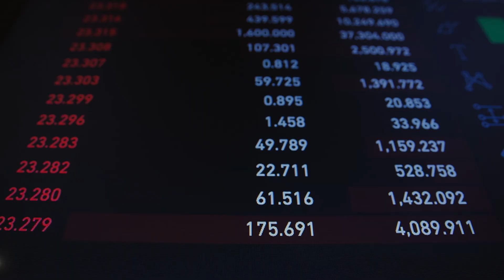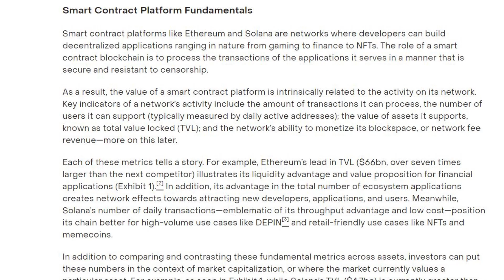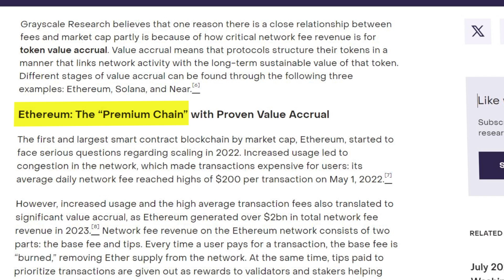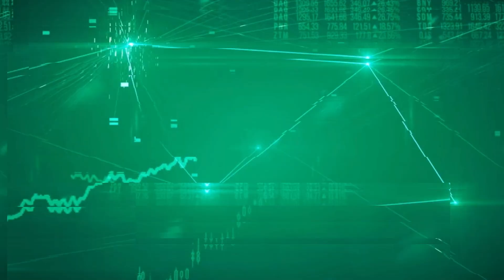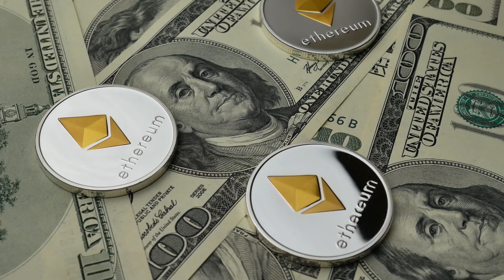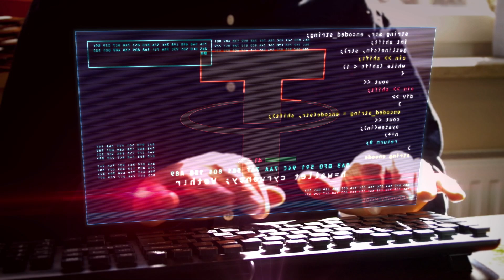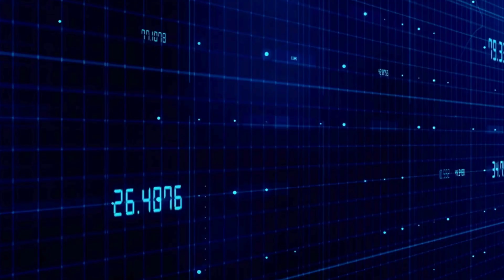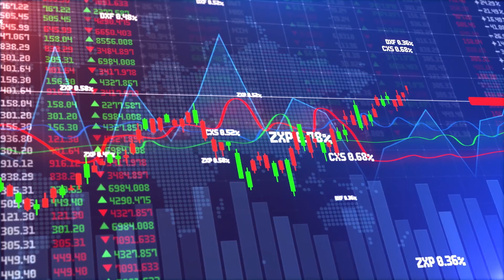How To Value Smart Contracts | GrayScale Looks At These Metrics When Deciding To Invest Millions !!!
Make Sure To Get T.R.E.N.D.S. Book

In this video I will show you how Grayscale chooses to Invest in Crypto. The way they value aka measure the success of smart contracts. This article is truly illuminating. The measure of success in fee generation, adoption and much much more. Watch the entire thing and your investors mind will be expanded. You will learn something valuable.

00:00 Intro
00:44 Value Accrual Metrics
04:00 Maturation of Chains (Eth)
05:53 High Performance Chains (Sol)
07:58 Growing Adoption Chain (Near)
09:34 Nuance of Tokenomics
10:44 Final Thoughts (What Good Is?)